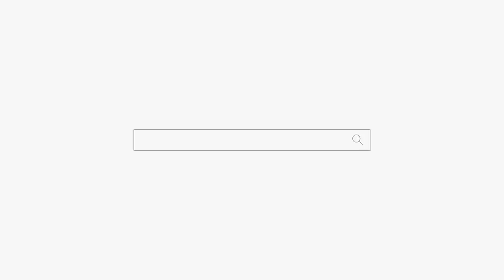아버지 돌아가시기 전에 잘해! 멀리 가시면 후회만 남어! 용군TV 덕천암 석정 (강남점집 서초점집 동작구점집 유명한점집 용한점집)